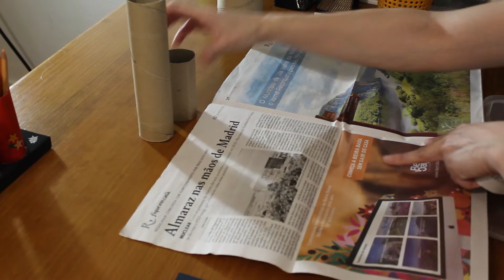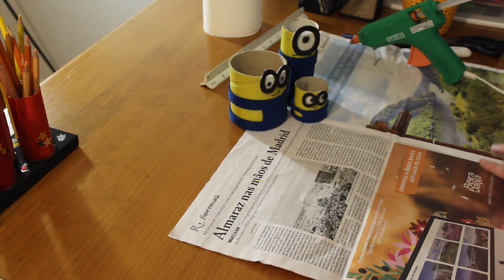Fazer um organizador de lápis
Queres ter um organizador de lápis original e personalizado? É simples... Reaproveita alguns materiais e dá-lhes uma nova vida. Com um toque de cor e imaginação tens uma obra de arte! Tu és o Artista!😉